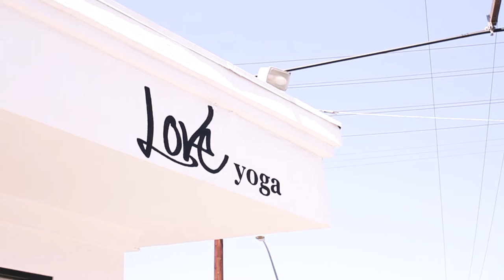Kyle Miller: Sustainable Happiness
Just like DJ Khaled, Kyle Miller believes the best way to get over feeling down is to BlessUp. We sat down with the yogi as she transformed our thinking on happiness and generously shared her practical tips and tricks to help everyone count their blessings - in and outside the studio.